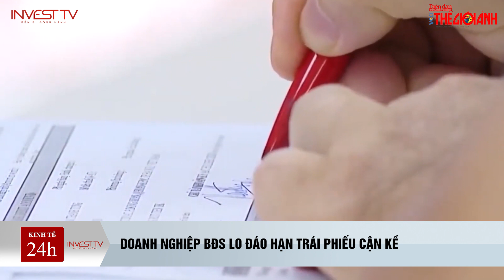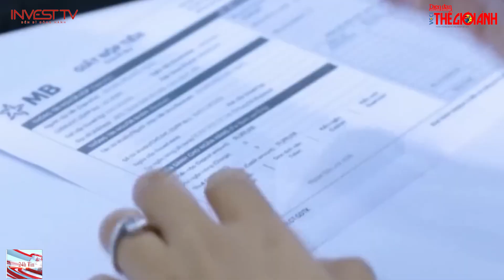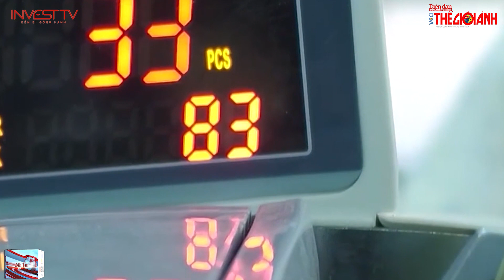Doanh nghiệp BĐS lo đáo hạn trái phiếu cận kề | INVEST TV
Thưa quý vị! Theo các chuyên gia, thời điểm từ nay đến cuối năm sẽ là giai đoạn khó khăn về dòng tiền đối với các doanh nghiệp (DN), do thời gian đáo hạn trái phiếu (TP) cận kề. Đáng lo nhất vẫn là nhóm DN bất động sản (BĐS) sau cuộc đua phát hành TP ở giai đoạn 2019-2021.